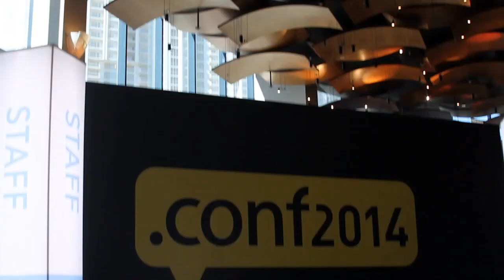Todd Papaioannou, Splunk | Splunk .conf2014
Todd Papaioannou, Splunk, at Splunk.conf 2014 with Jeff Kelly and Jeff Frick

“The way we interact with data will be driven by search,” said Splunk Inc. Chief Technology Officer, Todd Papaioannou. Splunk relies on search to extract value from unstructured data, being what Papaioannou referred to as “the next-gen data fabric of unstructured data.”

In a live interview from the annual Splunk conference with theCUBE co-hosts Jeff Frick and Jeff Kelly, he explained that Splunk’s “search language is the interface to the underlying data,” and on top of that applications are being built. In terms of applications, Splunk’s approach is to let their customers lead the way. “There is a thriving ecosystem of other people building apps on top of our platform and we welcome that,”Papaioannou stated.

Splunk is adding more data streams, and according to Papaioannou, the platform can take any type of data. “Anywhere there machine data, that’s where we go,” he added. Splunk also targets Hadoop and Amazon S3 data, helping customers drive value quicker from their Big Data programs.